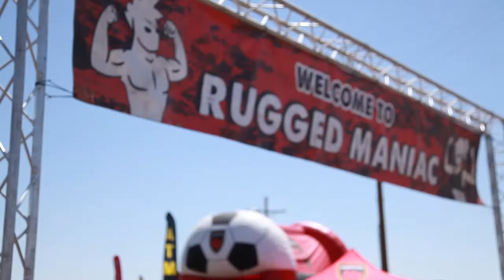Rugged Maniac 1 min Highlight Video